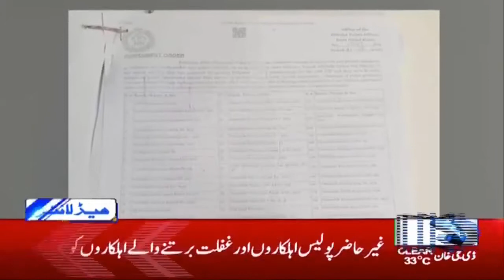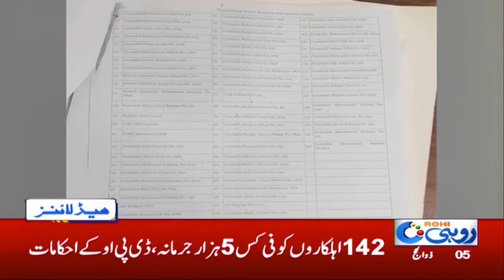12am News Headlines | 27 July 2020 | Rohi